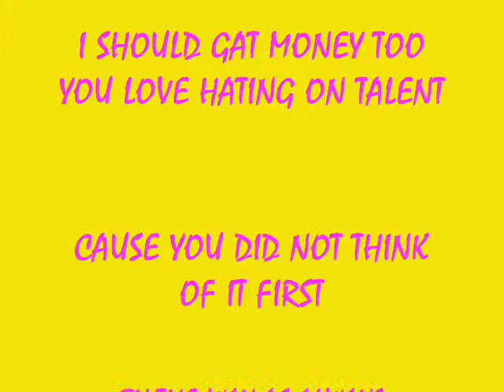YTP REY CARA FUSE .wmv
no profit was mad off material used